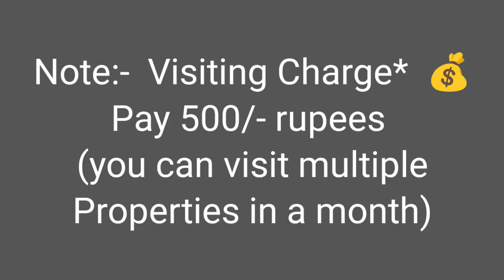🆔-859 || flat for sale in Seethammadhara || flat for sale in Visakhapatnam || Zahir Consultancy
Seethammadhara flat for sale || flat for sale in visakhapatnam || Zahir Consultancy

3BHK - 1320Sft. 2.5y Old Flat For Sale, Ready To Move  South/Facing , Good Quality Vitrified Tile, 3bedrooms & 2Bathroom, Main Door Teak Wood,  Putty Finished Walls & Ceiling With interior  wood 🪵 Work Done (Fully Furnished) 1st/Floor,  Stairs Case, Lifts, 100sft. Big Car Parking &  full backup(Generator) Full Ventilation, 100% Vaasthu, Centrally Located.

At .. Nearby oxygen towers 🗼,  Seethammadhara,  Visakhapatnam,
(₹- 1.18cr Negotiable)

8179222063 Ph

ZAHIR  CONSULTANCY
Door No:45-42-17,Haseen Manzil, Master HOMEO Vaidyalayam
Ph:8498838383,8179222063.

vizag riyaz ||
Zahir consultancy ||